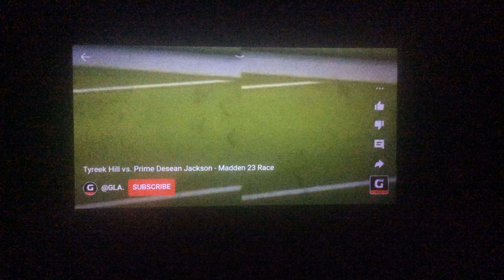Tyreek hill vs Prime Desean Jackson.